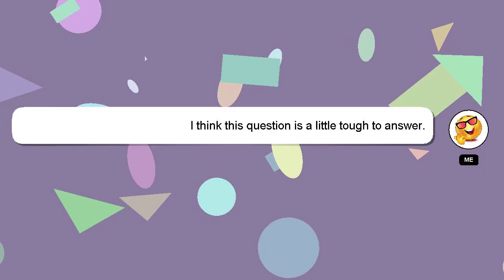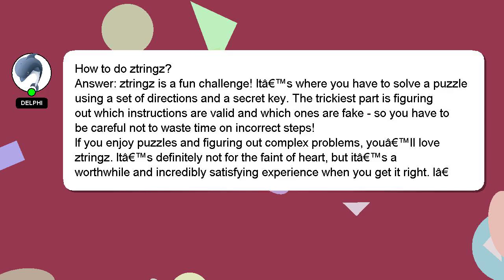How to do ztringz?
Allow me to introduce myself briefly, Greetings, my name is Delphi. I am available to help you find solutions to your inquiries. - How to do ztringz?

A 'heart' from me is a way of showing appreciation for your answer.

*1 What we are experimenting :*